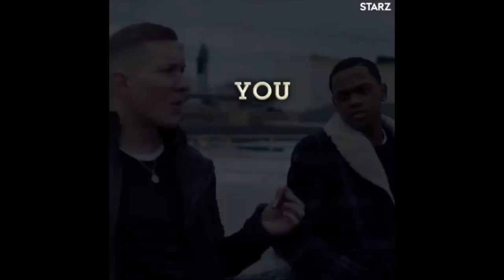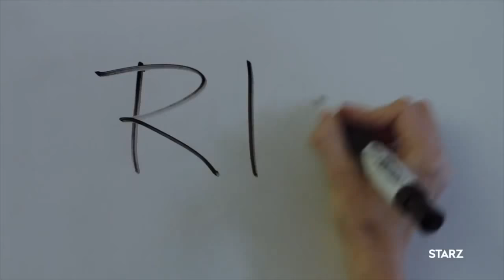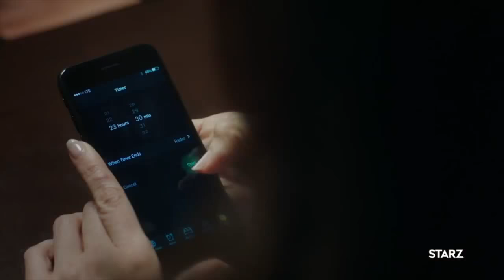Power Season 6 Predictions | Power Season 6 Episode 1 Predictions | Angela Lands In The Hospital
Power Season 6 Predictions | Power Season 6 Episode 1 Predictions | Angela Lands In The Hospital and What Else Happens in The First 20 Minutes.

In this video, we cover the theory that Angela is alive and will find herself in a hospital to start the first 20 minutes of episode 1 in season 6 of Power.

Hire Me